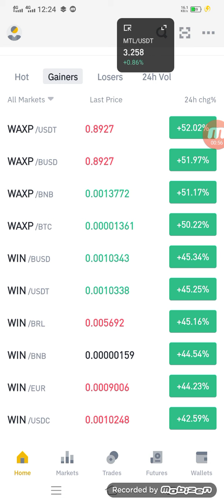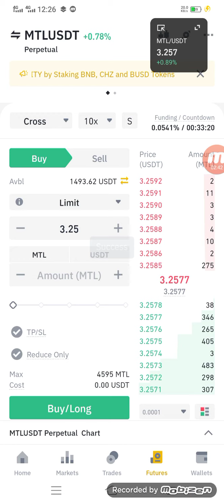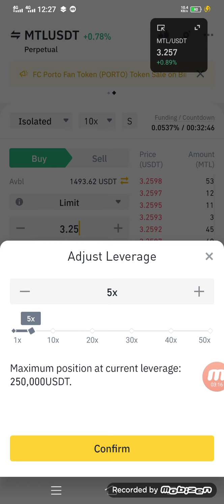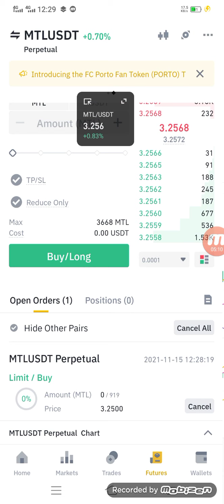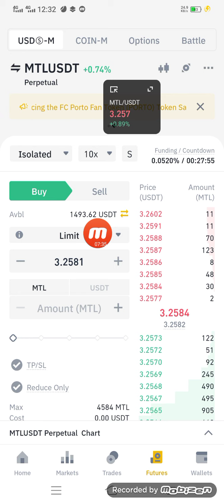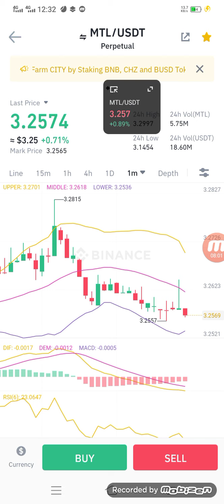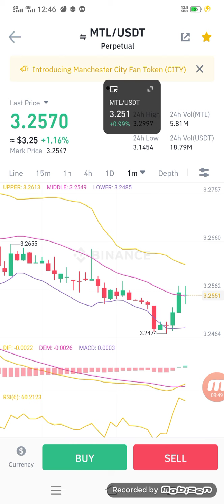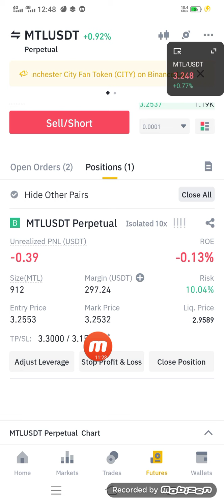my future trading in MLTUSDT in Binance exchange 1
I m not financial advisor